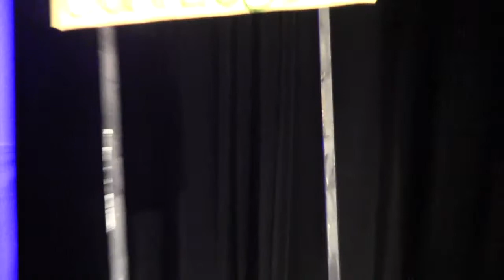Bobwhite Comet 2013 Group 4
Bellows Free Academy - St. Albans held their annual scholarship competition for seniors.
Group 4 - Jake Cioffi, Isaac Devoid, Eva Clark, Tori Hubbard, Jhai Sutton, Shanley Howrigan